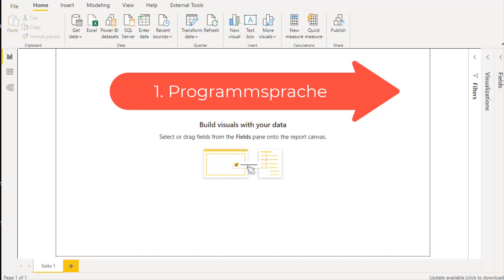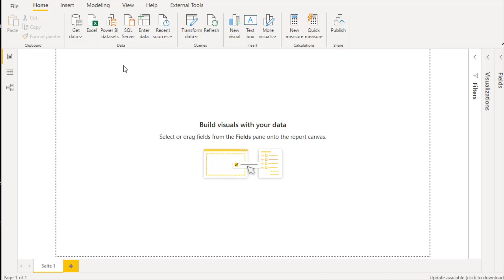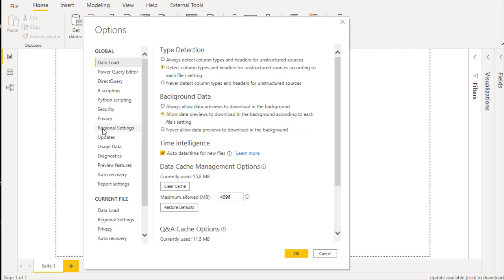Power BI Sprache ändern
In diesem Video gebe ich einen Überblick wie du drei wichtige Spracheinstellungen in Power BI Desktop ändern kannst. Dazu zählen die Programmsprache, die Datenmodellsprache und das Gebietsschema für den Import.